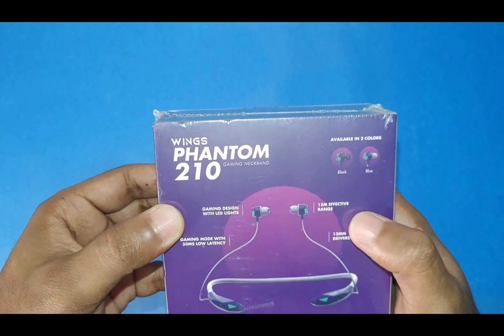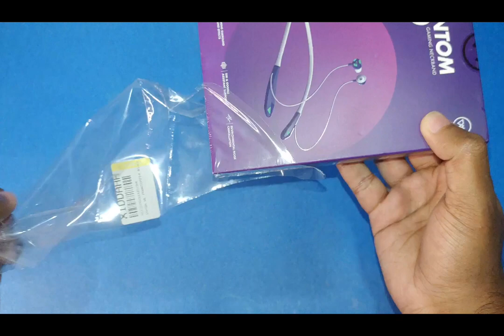Unboxing And First Impression Of Wings Phantom 210 Gaming Neckband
Hey Guys Today I will Unbox and give my first impression on Wings Phantom 210 gaming neckband and we will find is it a good headphone because it provide so much specifications  which usually not given by other headphone brands. yeah so let's see. And Yeah Guys if you like the video, please give it a thumbs up and also do subscribe  the Channel and do let me know kaiser videos ko aur Sudhakar Jaye kaiser apko pasand ayga